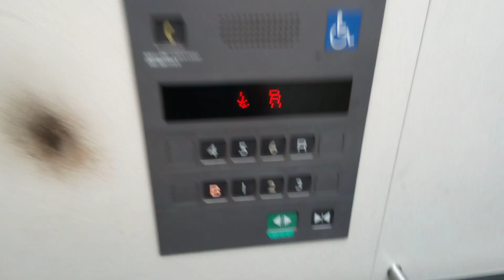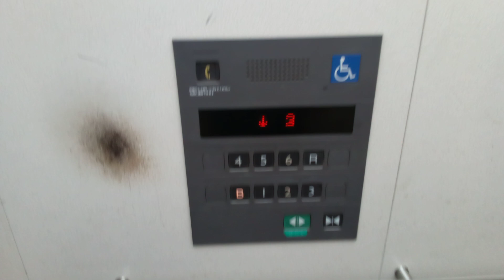三菱エレベーター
高知県庁にあります。更新前は初期エレペットでした。機種はエレパックアイです。乗場ボタンがアクセルアイのものです。
メーカー:三菱
設置年:1960年
リニューアル年:2003年
定員:13名
積載:900kg
キャンセル機能:なし
アナウンス:あり
戸閉ブザー:なし
到着ベル音:なし
ボタン確認音:なし
停止階:B.1.2.3.4.5.6.R
停止可能階:B.1.2.3.4.5.6.R